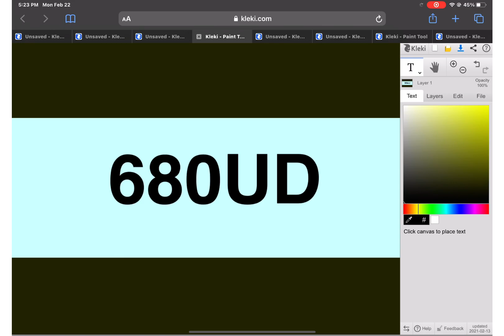2048 tiles 103 to 136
137 to 162 coming soon